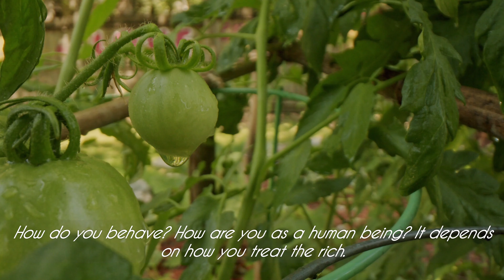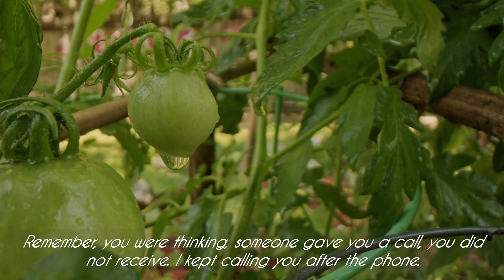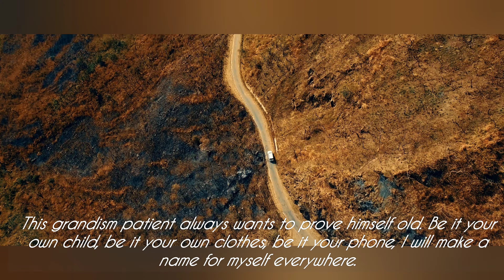মানুষ কেন তোমাকে পছন্দ করে না?কেন মানুষ তোমাকে ঘৃণা করে? ENG SUB | Yasmin Akhter | Islamic Vlog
মানুষ আপনাকে ঘৃণা করে কেন? যে  কারণে কিছু মানুষ আপনাকে ঘৃণা করে | মানুষ কেন তোমাকে পছন্দ করে না? কেন মানুষ তোমাকে ঘৃণা করে? কেন তুমি সকলের কাছে অপ্রিয়? ঘৃণা করার কারণ কি? আমাকে সবাই ঘৃণা করছে কেন?

Why do people hate you? That's why some people hate you Why don't people like you? Why do people hate you? Why do you dislike everyone? What causes hate? Why is everyone hating me?